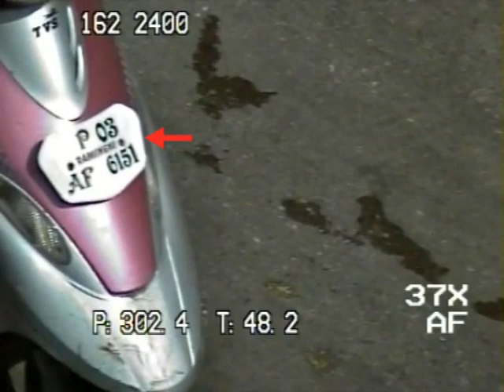HOW TRIPLE RIDING & FREE LEFT VIOLATION | Caught By CCTV Cam | Tirupati Traffic Police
Cameras watching - Don't Went on Triple Riding and you may be victim of compound to eChallan by Tirupati Police
Respected Viewers,
Cameras are watching round the clock at all the places in Tirupati. So, being a good citizen, please follow Traffic Rules & Regulations
Not only Traffic Point of View, even Law & Order and Crime Point of View also cameras are watching every movement on the road for Public Safety and Security. By Tirupati Police.